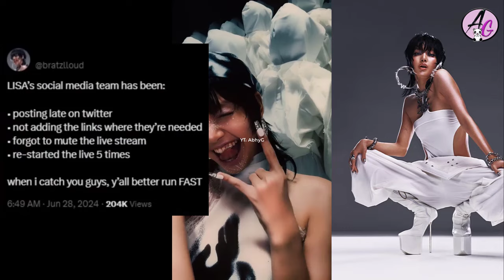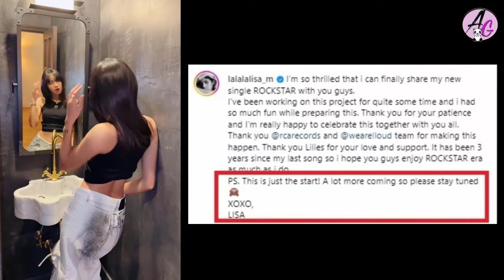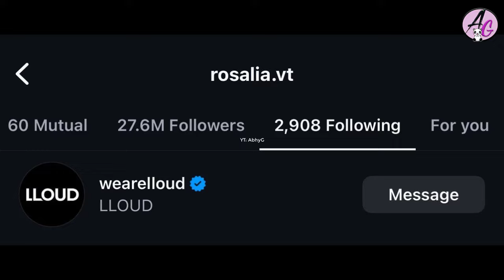Bang Chan de Stray Kids y más reaccionan al MV de ROCKSTAR, Rosé habla sobre RS2, colab Rosalia